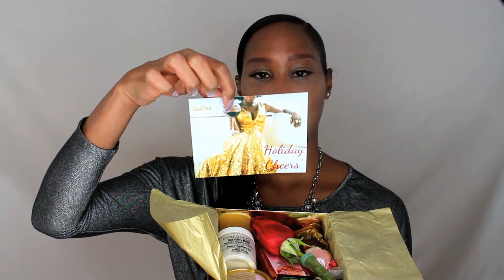ZaaBox Review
I open the box and show you all of the items that came in my December ZaaBox. Black owned subscription box.

{If there is a sale on the site, this code will not work and it cannot be combined. The better deal will always be the one applied.}